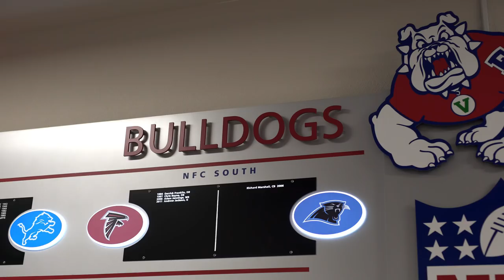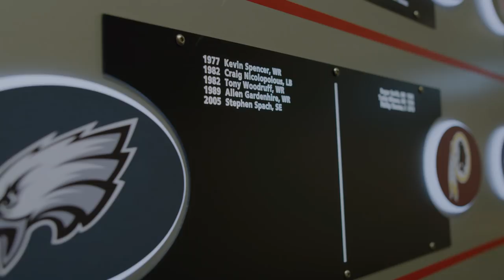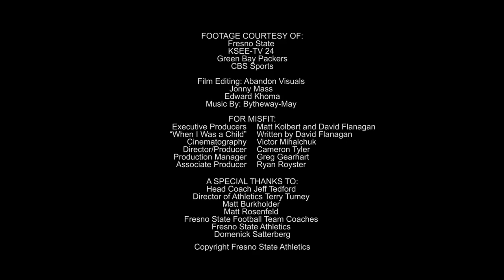Fresno State Football: Day with the 'Dogs (2018)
Watch an all-access experience with the Fresno State Football team as the Bulldogs prepared for the 2018 season. A Misfits production in collaboration with Fresno State Athletics.